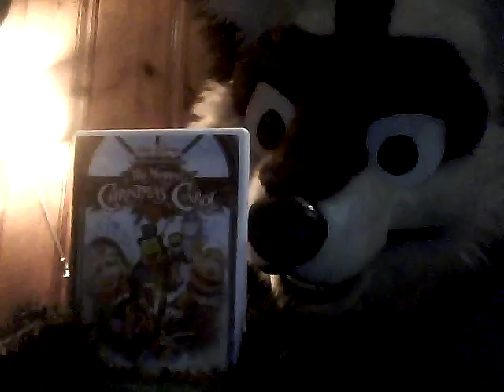the start of 2014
crazyfox being weird as usual